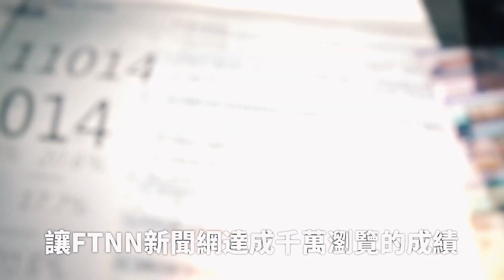薛之謙舞台上當眾舔男舞者汗水 他驚恐反應網路瘋傳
近期舉辦巡迴的中國男歌手薛之謙，日前在鎮江舉辦兩日演唱會，但互動環節時薛之謙用手摸舞者的汗水甚至送進嘴裡，不只讓台下觀眾尖叫聲一片，舞者驚恐的神情更是藏不住。